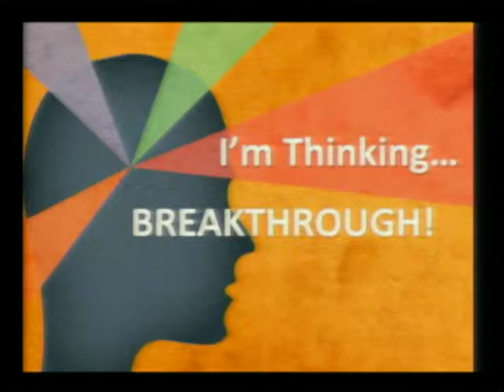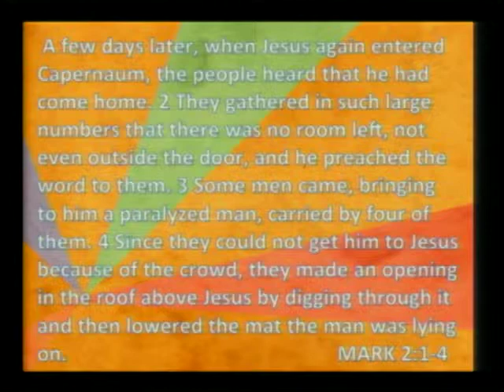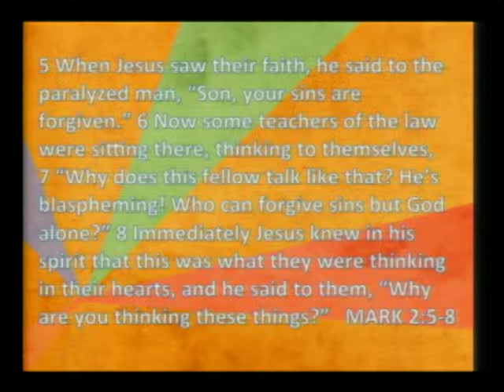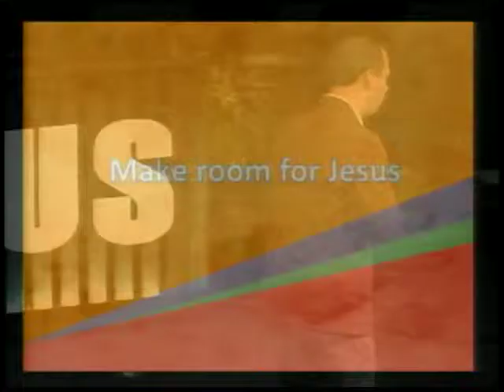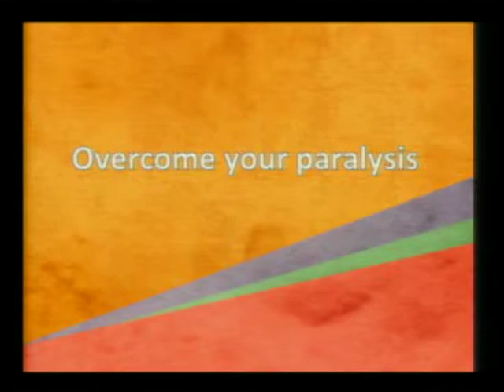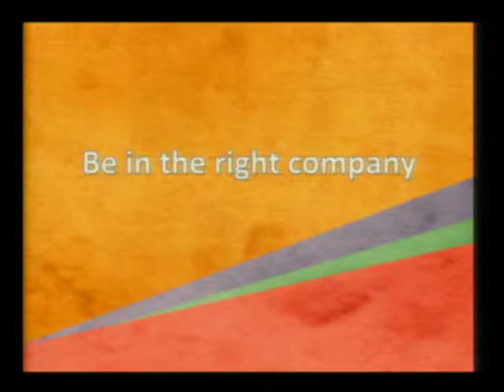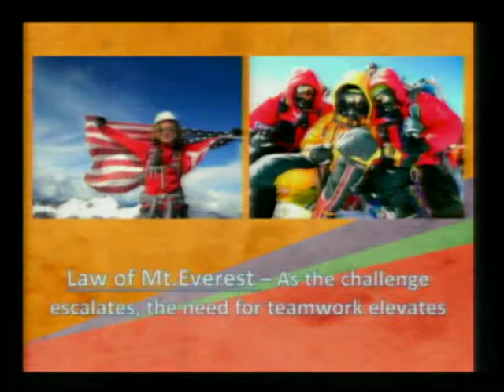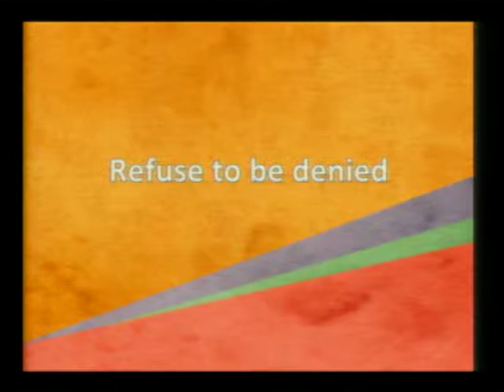Heritage Fellowship Church Sermon 6-14-15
Pastor Jason Prater's sermon from 6-14-15.